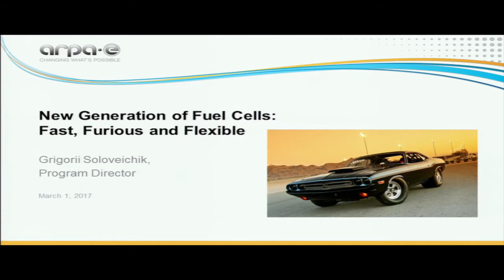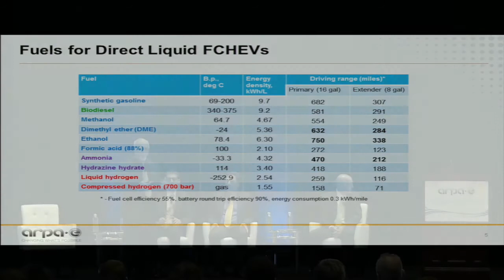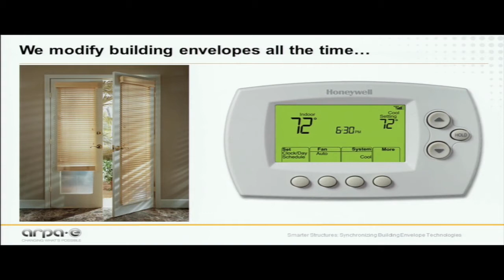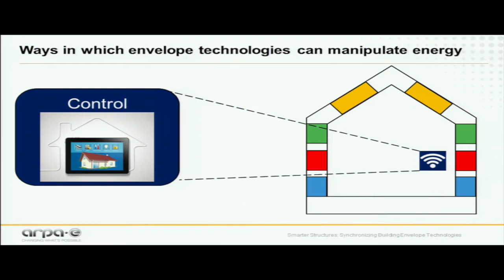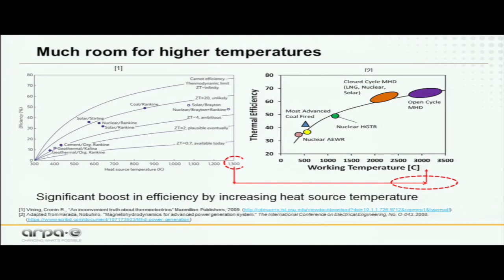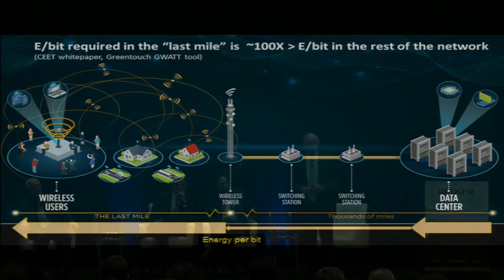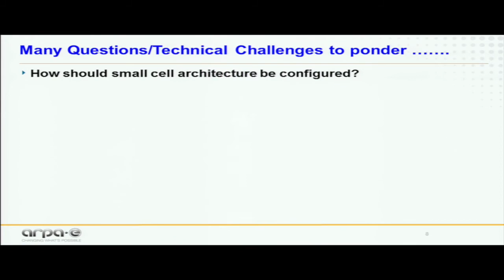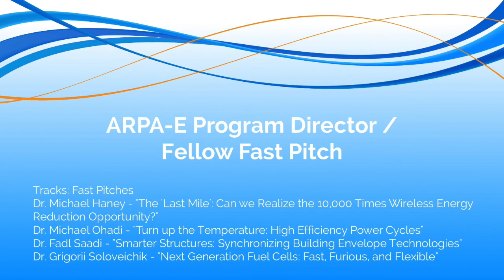ARPA-E Program Director/Fellow Fast Pitch 5